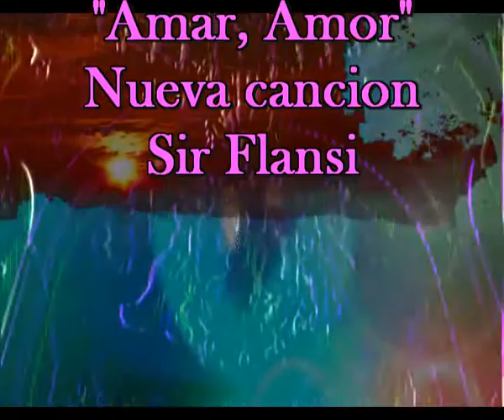Amar, Amor, nueva composicion de Sir Flansi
Se pueden hacer de esta cancion desde este link y legalmente.

Amar, Amor
AMAR ES ALGO TAN GRANDE
QUE NO HAY PALABRAS
PARA EXPLICARLO
AMOR ES ALGO TAN IMPORTANTE
QUE CUALQUIER COSA DE LA VIDA
SIN AMOR NO ES RELEVANTE
AMAR ES DAR SIN TREGUA ESPERANZA
ENTREGARSE EN CUERPO Y ALMA
SIN ESPERAR RECOMPENSA
AMOR ES COMPLETAMENTE TODO
ES RELLENO DE LA VIDA
SIN EL AMOR NO HAY SALIDA
AMAR ES DARSE ENTERO Y COMPLETO
ES DISFRUTAR CUANDO ENTREGAS
TODA TU VIDA A CUALQUIERA.